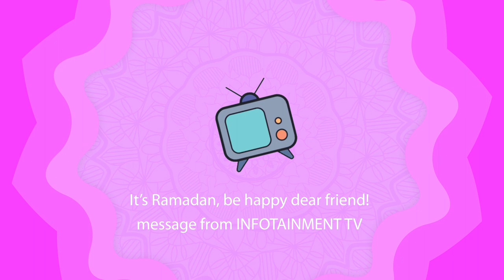Ramadan's Blessings Animation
Have a Blessed Ramadan must watch